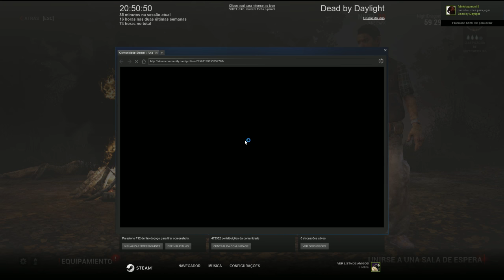NIGHTDRAGON E FABRICIOGAMES - DEAD BY DAYLIGHT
LIKE, FAVORITO!